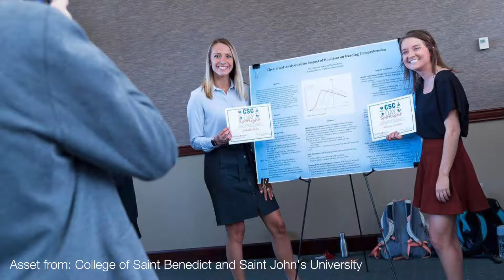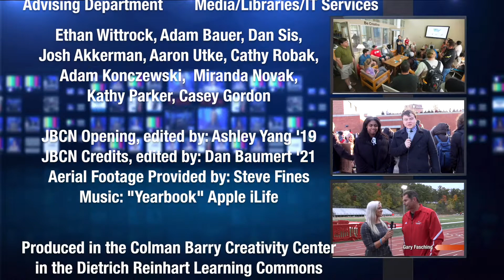Johnnie Bennie Campus News 05.01.2018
Ellen Munshower and Sophia Sura report this week's Johnnie Bennie Campus News.
Check back next week for our last episode of the semester.